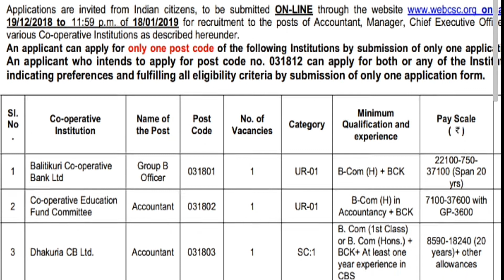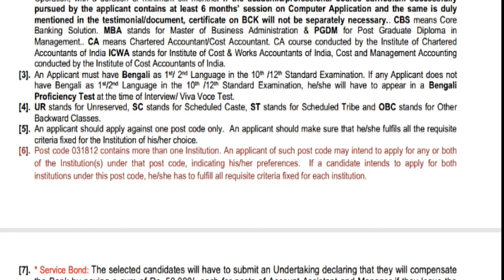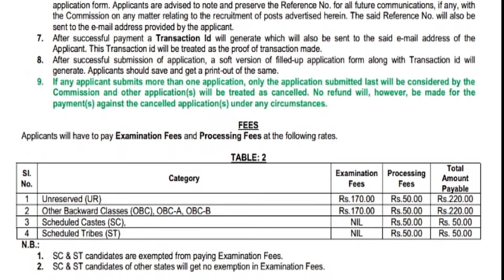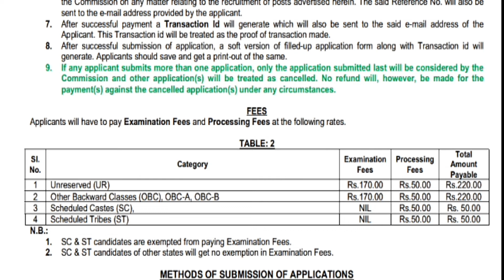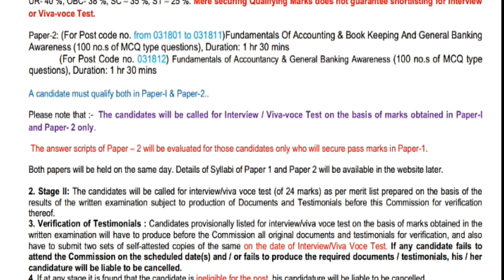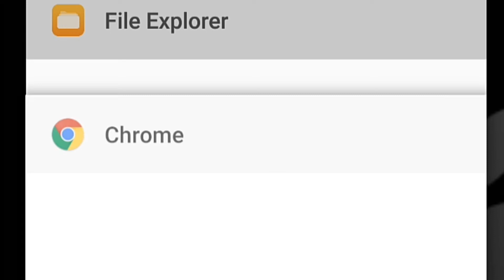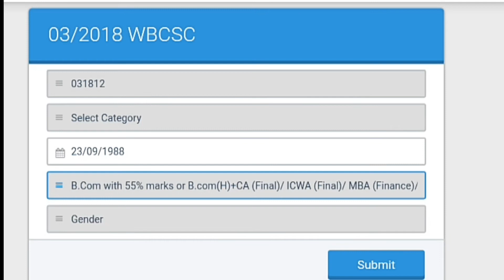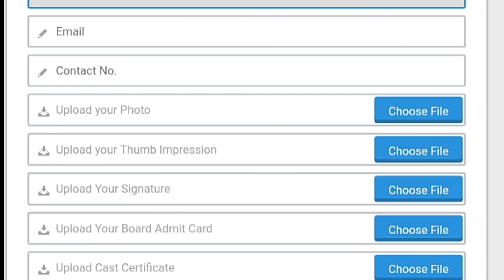West Bengal Cooperative Service Commission Recruitment 2018: Accountant, Manager & Other Posts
Video সম্পর্কে: WEBCSC Recruitment 2018 - Apply Online for 19 Accountant, Manager & Other Posts in WEBCSC, West Bengal. Online Applications are invited by West Bengal Cooperative Service Commission (WeBCSC) from 19 Dec 2018 to 18 Jan 2019 till 11:59 PM for 19 vacancies.